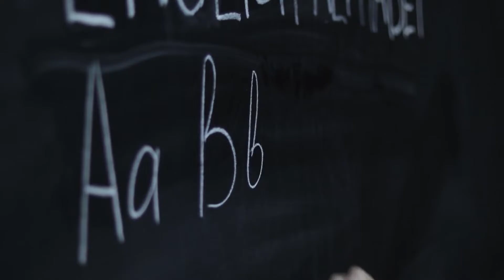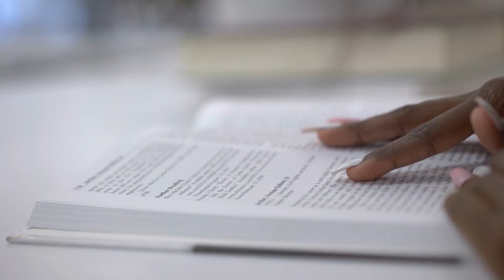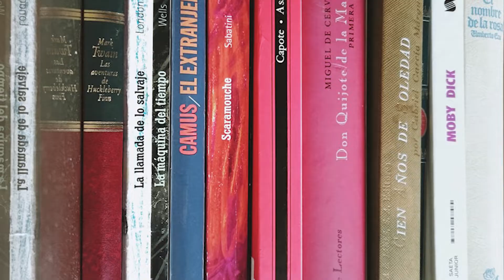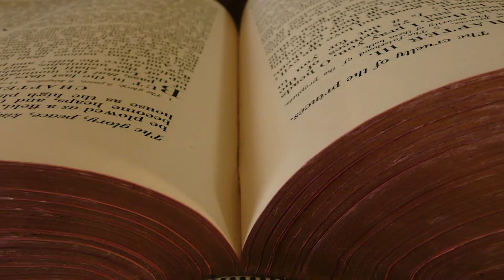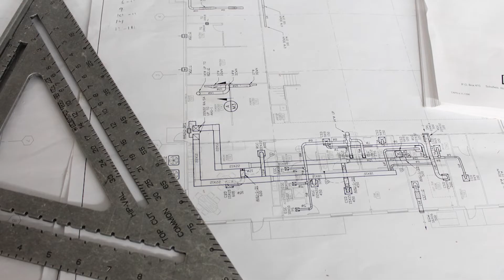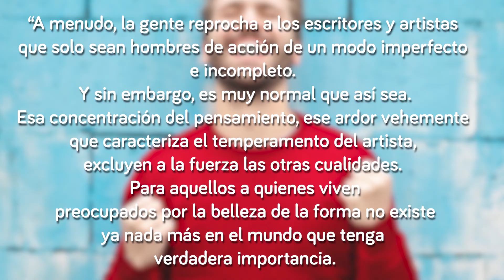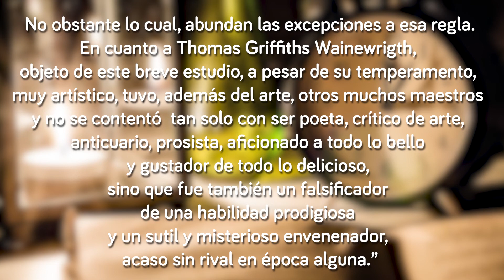¿Qué es un ensayo literario? Características, partes y ejemplos📝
El ensayo literario; te explicamos en qué consiste, sus características, partes y te damos ejemplos.